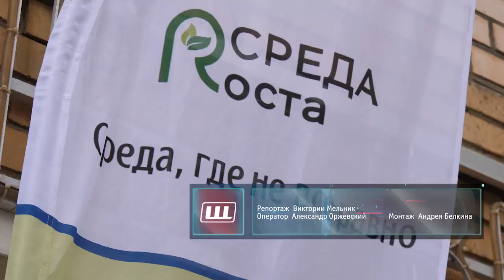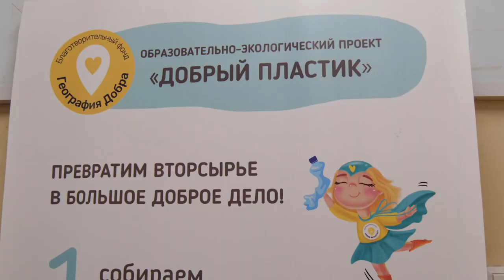Сортируй и сдавай: рассказываем, как превратить вторсырье в большие добрые дела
Сразу две большие экологические акции организовали активисты «Среды роста» на базе экоцентра «Добрый пластик». А благотворительный фонд «География добра» подвел итоги двух сборов для подопечных из Щелкова